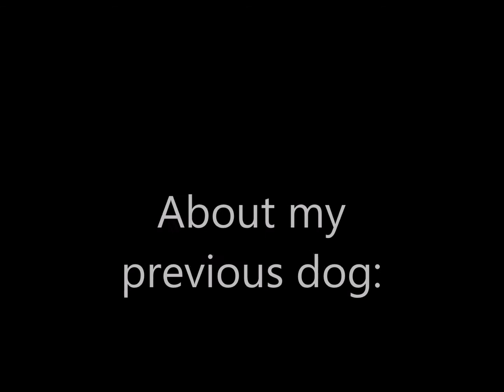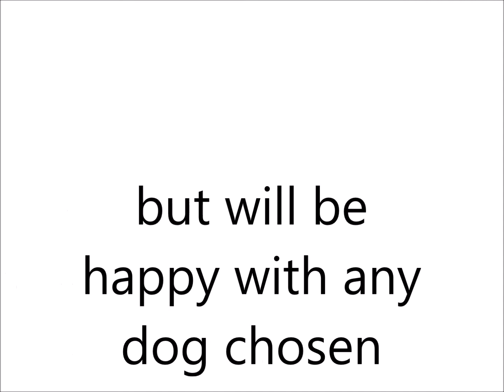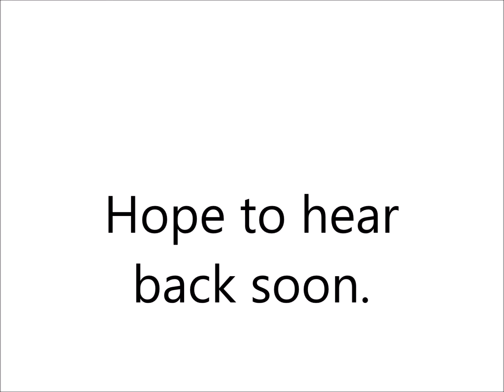Letter to PGI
Short letter to PGI. It came out a lot cooler in my head!